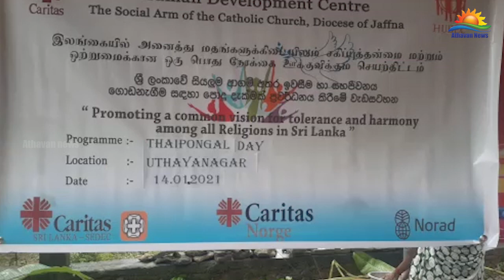அனைத்து மதங்களிற்குள்ளும் நல்லிணக்கத்தை ஏற்படுத்தும் பொங்கல் நிகழ்வு நேற்று - கிளிநொச்சியில்